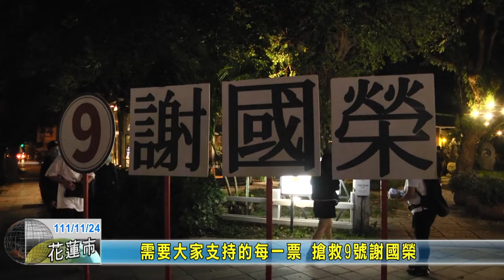20221124 06 需要大家支持的每一票 搶救9號謝國榮